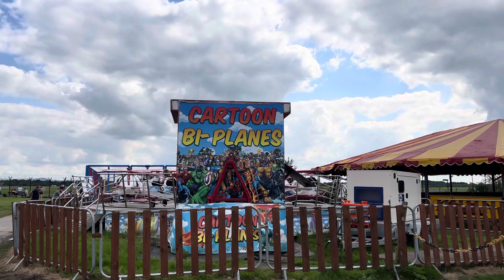Runway Visitor Park Altrincham Manchester/Airport 2023 Summer Day - Park in Manchester ✈️ Planes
Runway Visitor Park is a good place for kids and to see the planes ✈️

There is a cafe shop 🏬
Play area for kids like slides 🛝 swings etc..
some of games for kids need to pay for each person is £3 for 5mins
*Car park is available
Up to 2 hours for £5 🅿️

Full address (Runway Visitor Park)
Altrincham
WA15

It’s a good place to have a fresh air and enjoy walking and see the planes ✈️
Don’t forget to buy your coffee ☕️ and sit at the park 🙂

^ If you are a professional photographer do not forget to take your camera to capture a lovely pic of the plane ✈️ 😍
^ you do not need to book to visit Runway park.

They opeb till 6pm 🕕

Any question please put in comments 👇🏼👇🏼